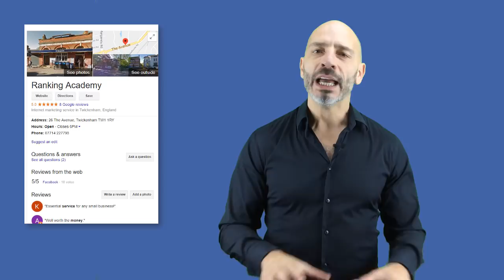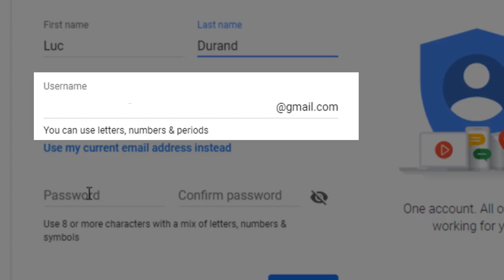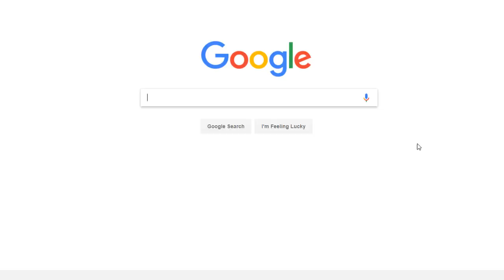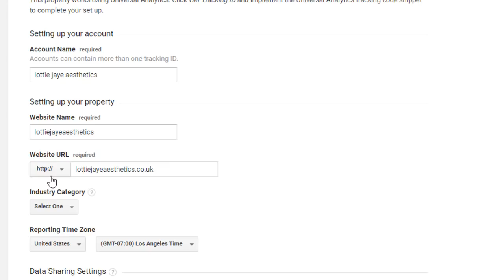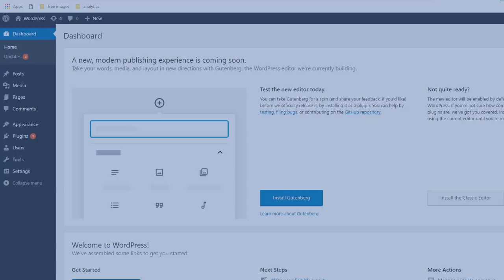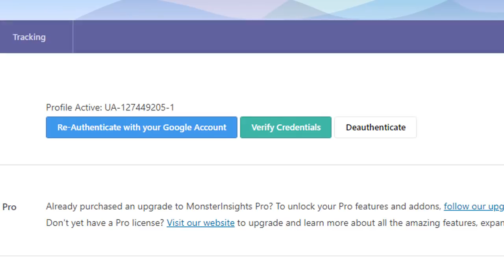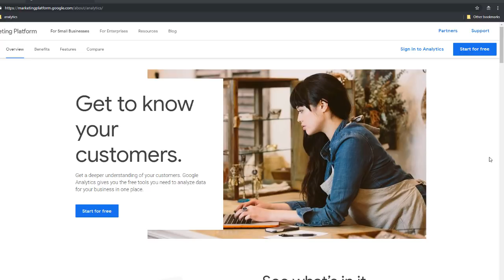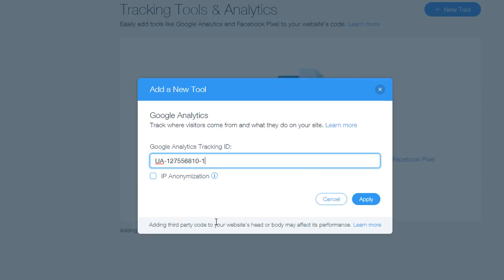Google Analytics set up and install for Wordpress and Wix (STEP by STEP)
Google analytics is one of the most important tools every business owner should use for their digital strategy.

Why?

Because with Google analytics you can track and monitor if your online marketing efforts are working, what content visitors are interested in, which device visitors are using and many other insights.

But most of all, it allows you to make informed decisions and invest your resources wisely and grow your business.

In this video, I am going to show you how to set up and install Google analytics if you are running your website on Wordpress or Wix so you can track your visitors' activity.